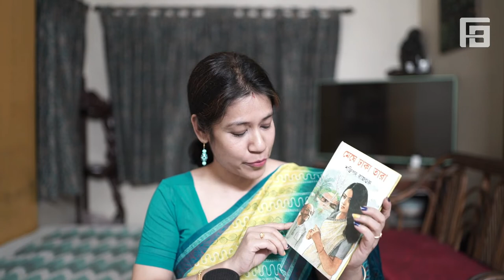মেঘে ঢাকা তারা | শক্তিপদ রাজগুরু | Meghe Dhaka tara by Shaktipada Rajguru | Finding Book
মেঘে ঢাকা তারা
শক্তিপদ রাজগুরু
দে'জ পাবলিশিং

Microphone
Camera
Headphone
USB Cable
Lens
SD Card:
Tripod
Spot Light
Power Bank
Cable
Apple Mac Book
Hard Disk